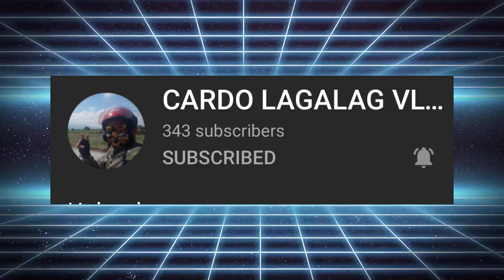stripe bass fishing